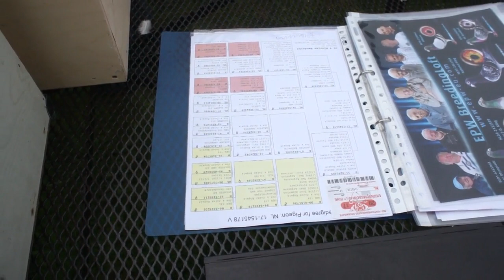Aukcja "Ludzki Gest" - Jo & Florian Hendriks